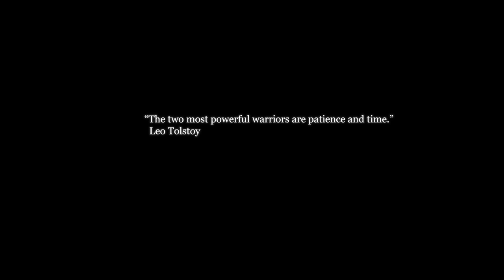BREATHE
Machinima- Filmed & Edited by Yesikita Coppola
Sculptures and Artworks by Cherry Manga

Filmed in FrancoGrid 3D Metaverse - OpenSim

Locations
Art Installations By Cherry Manga:

- La Collection
- Le Village
-Terra Mater

Avatars- Original Creations By Cherry Manga

- Breathe - Album Listen
- The Rising - Album Instrumentals

Motion Graphics- Element Flowers:
Falling Cherry Blosson, Pack - Sakura